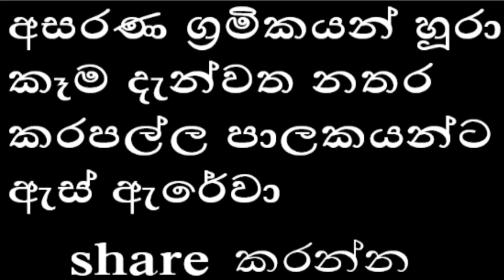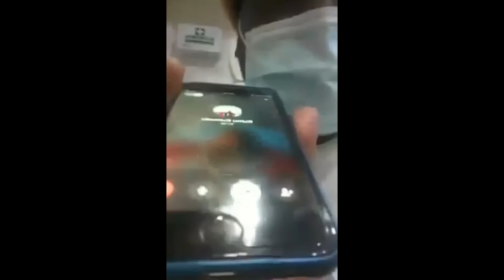hotel highest passengers came to Sri Lanka